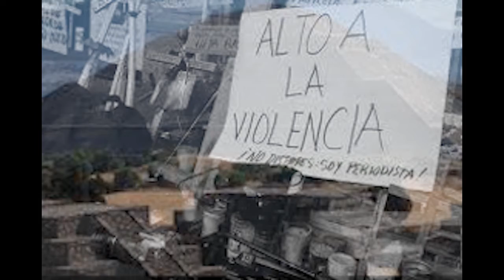Jovenes con valores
Un mejor estado de México.
Hay que hacer conciencia para una sociedad mejor.